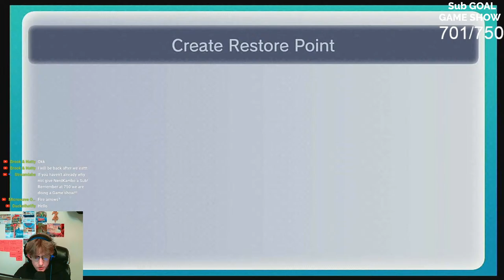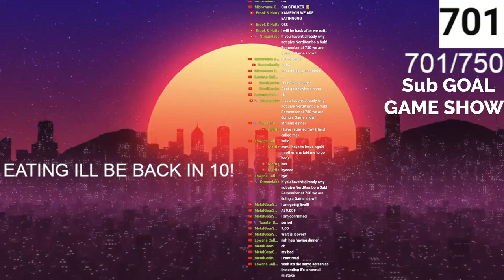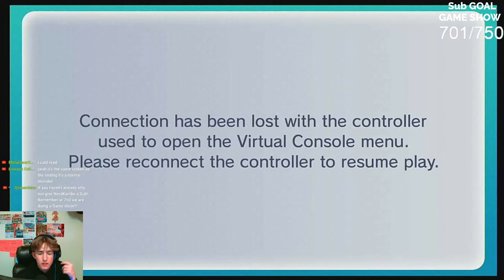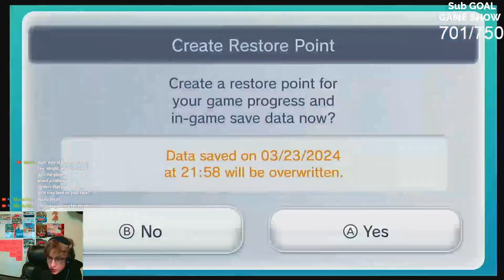*LIVE* THE WORST TEMPLE IN OOT! The Water temple.....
Today me and my friends will start our first ever Minecraft monday! Pretty much we will play Minecraft every other Monday! Hope you enjoy!

MERCH IS HERE! Its really nothing special but i did a little christmas design lol.

I made up this video idea but IG you can do it too lol JK do whatever you want lol